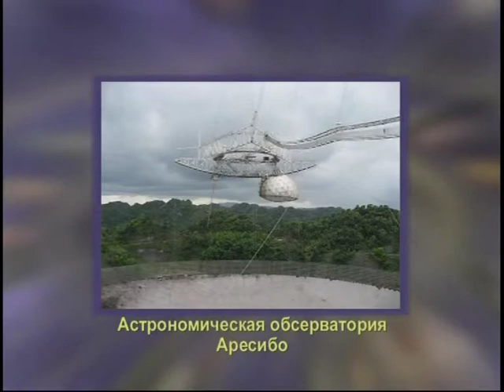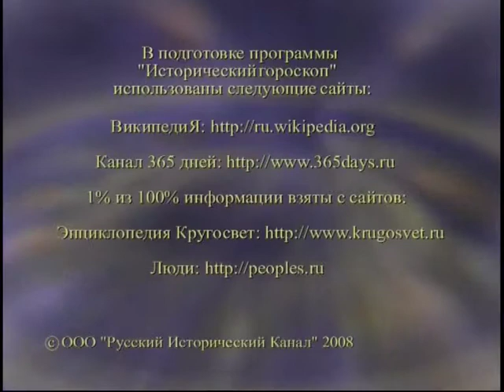1 ноября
365 дней ТВ представляет | Исторический гороскоп | Выпуск № 246
1 ноября

Программа состоит из рассказа о гороскопах для двенадцати знаков Зодиака на каждый день и об исторических событиях, связанных с датой 1 ноября.